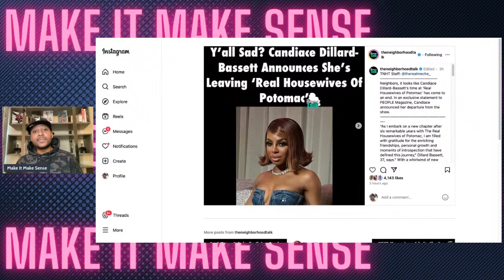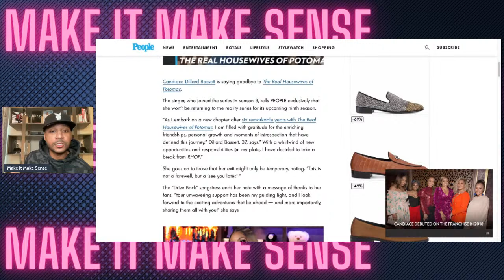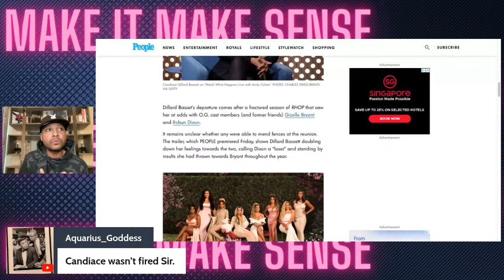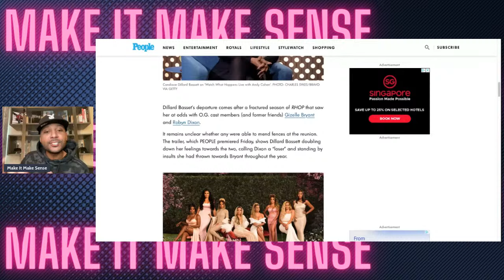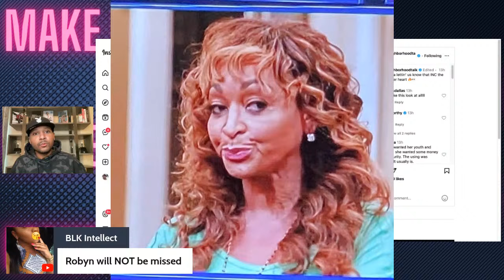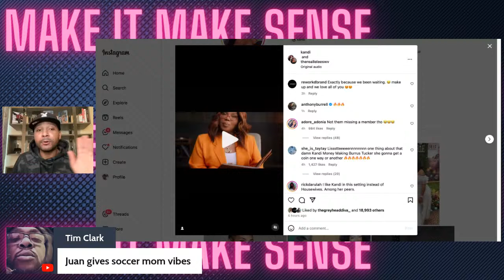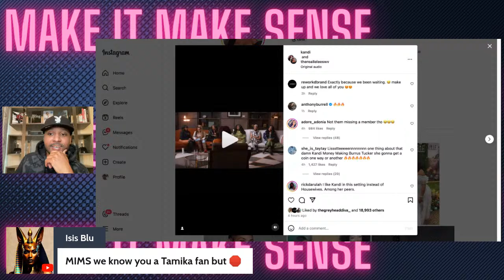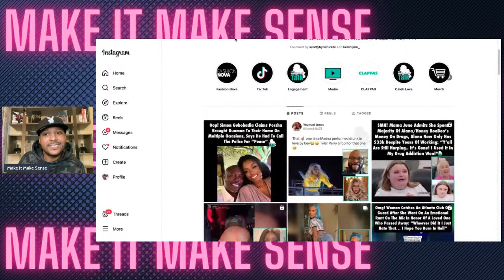Candiace Dillard & Robyn Dixon Fired from RHOP? | Latocha Scott Not Included in Queens of R&B